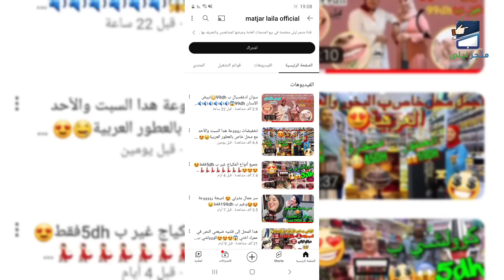🥰 بوتيك كولشي يلبس🥳سبرديلات كولشي 49dh👟بودز 99dh👢صاك وموكسان 49dh👜 توصيل للجميع المدن🚛